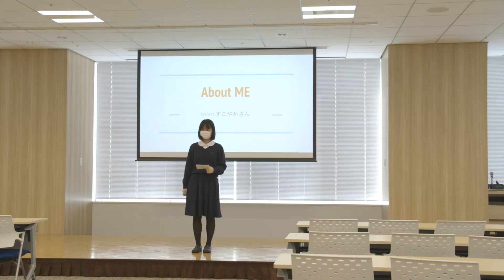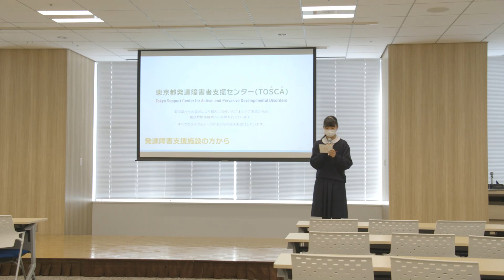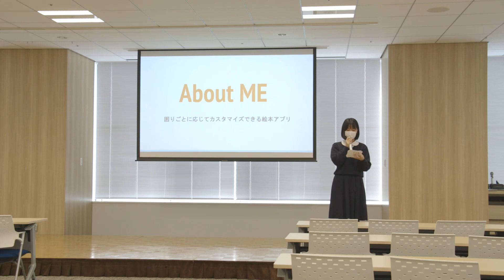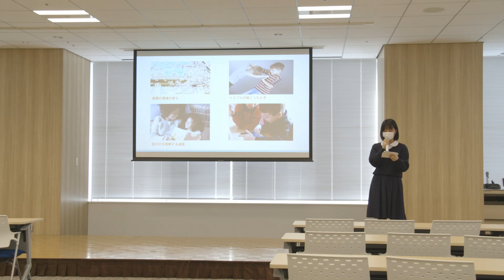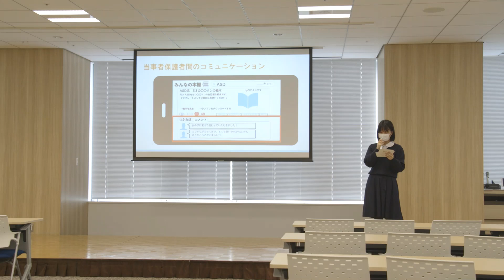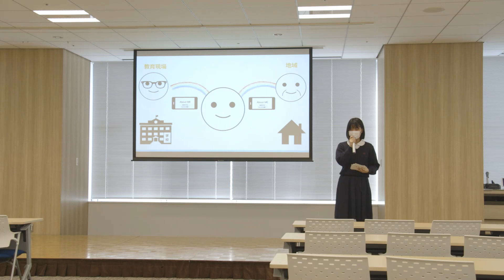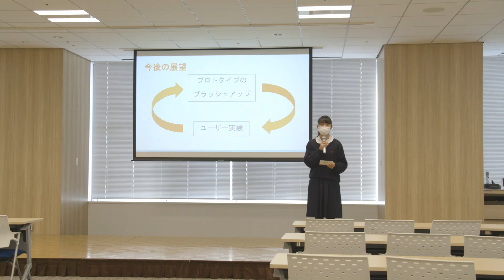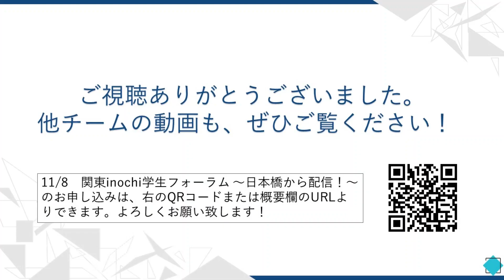i-GIP KANTO 最終選考会「すこやかさん」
i-GIP KANTO 最終選考会の、各チームのプレゼン動画を公開しています！
こちら動画の「いいね」数を競う一般投票と、審査員の先生方による当日審査をもって各チームの得点を決定します。
応援したい！と思ったチームの動画に、ぜひ「いいね」をお願いします！

inochi Gakusei Innovators' Programの集大成である最終選考会（正式名称：関東inochi学生フォーラム 〜日本橋から配信！〜）は、11/8、YouTubeライブとzoom webinerを用いて配信いたします。
お申し込みは以下のリンクよりお願いいたします！

【i-GIPとは？】
inochi Gakusei Innovators' Program(通称i-GIP)は中高大学生が一つの医療課題解決に向けてプランを競い合う実践型課題解決プログラムです。
今年度は「発達障害と、ともに歩める社会をつくる。」をテーマとし、コロナ禍にも負けずオンラインで活動を続けました。
今年度特設サイトはこちらです。